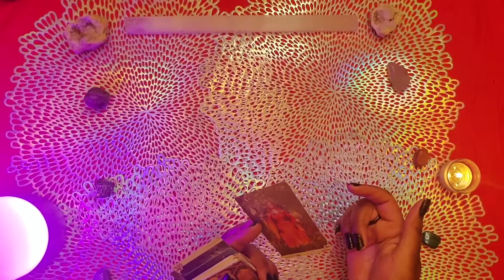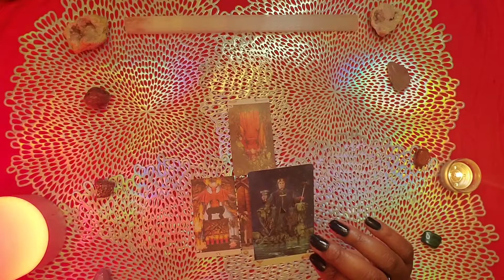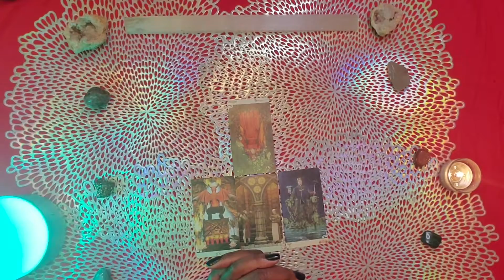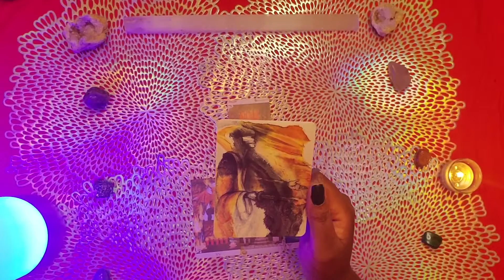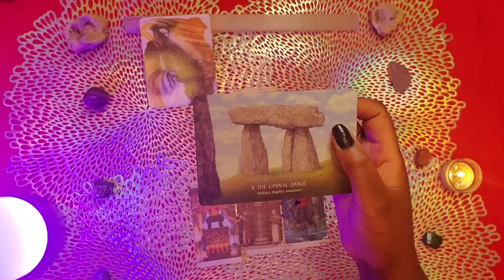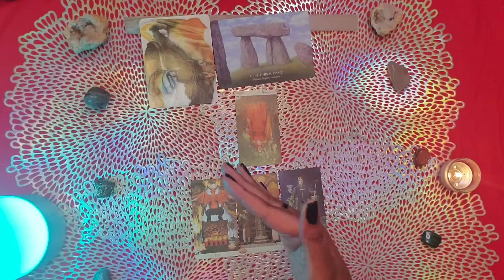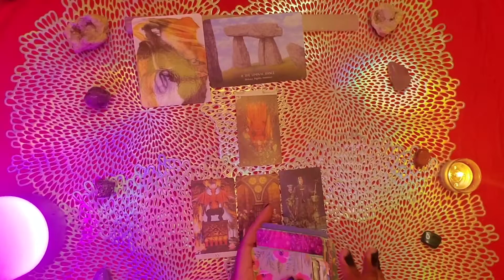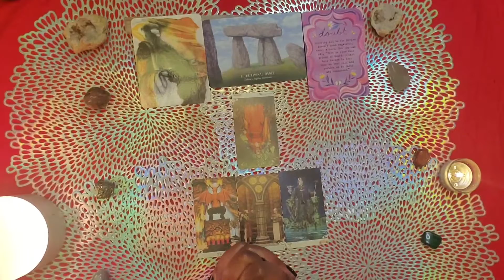PISCES ♓️ PAINT YOUR REALITY!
Hello my Celestial Beings, here is your Pisces (Sun, Moon, Rising & Venus) Reading for Nov 9-15, 2020 & Beyond!

Did the message hit different or resonate in any way?

Mystic Storm WISH LIST

***Please note that all readings are timeless; when you come across this reading you are ready to receive the message.

Decks Used:

VICE VERSA TAROT
ORACLE OF THE HIDDEN WORLDS
THE WILD OFFERING ORACLE

Book Recommendation(s):

THE KYBALION
LLEWELLYN’S 2020 WITCHES’ DATEBOOK

Filming Equipment:

8” UBEESIZE MINI LED RINGLIGHT w/ TRIPOD STAND
LAMICALL FLEXIBLE LONG ARM CLIP CLAMP